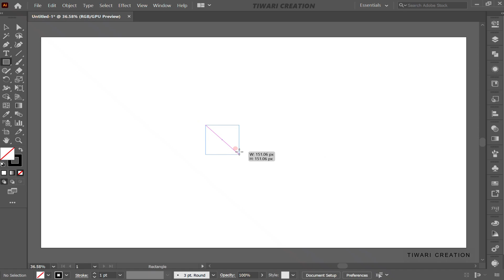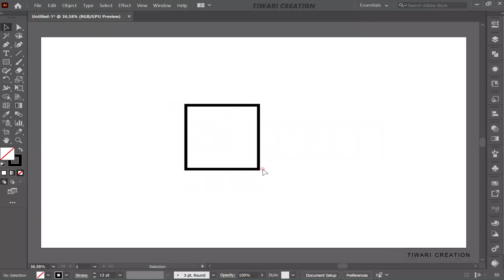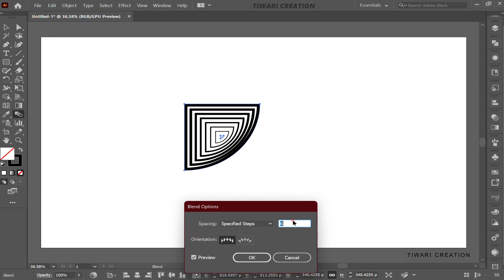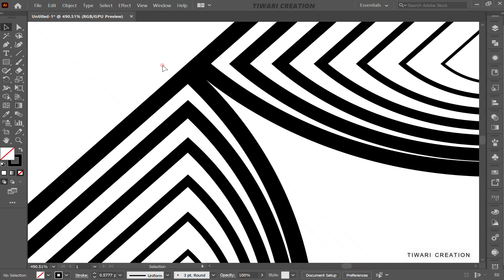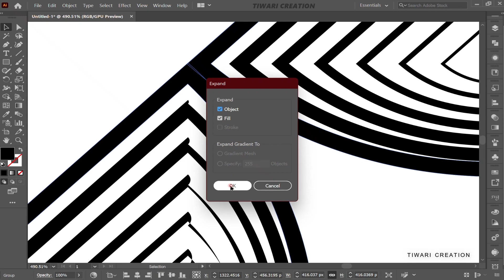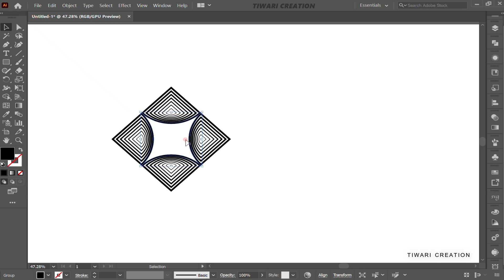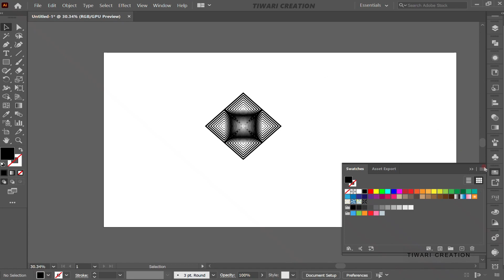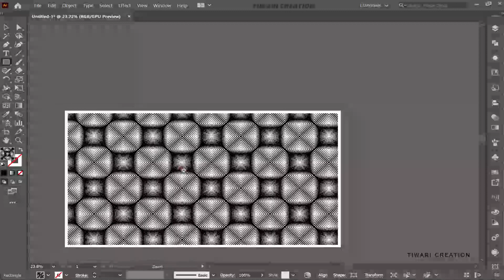How to make pattern design | Geometric pattern design | adobe illustrator by TIWARICREATION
[TIWARI CREATION]

               [TIWARI CREATION]
[KEEP ]
[KEPP SUPPORT]
SECOND CHANNEL 👇🏻

1. Pixellab logo design kaise banaye👇🏻

2. How too make logo! | pixel lab logo Editing👇🏻

3. How to make Shake And blur effect👇🏻

4. Rays effect + Drawing text editing👇🏻